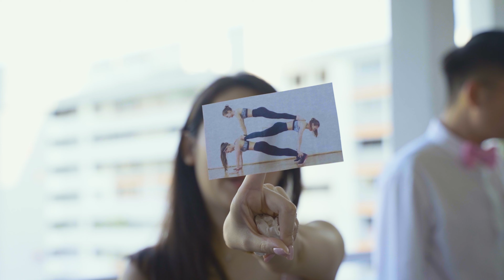Chaolim & Lifang Actual Day SDE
“You will never age for me, nor fade, nor die.”

Thank you for letting us witness such a perfect love, and we wish you a happy marriage!

A film by David